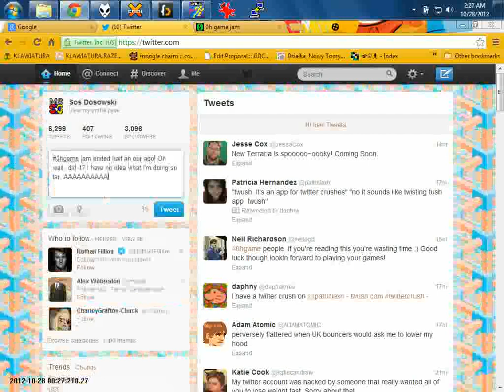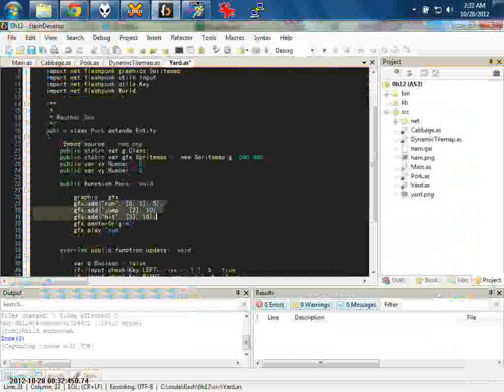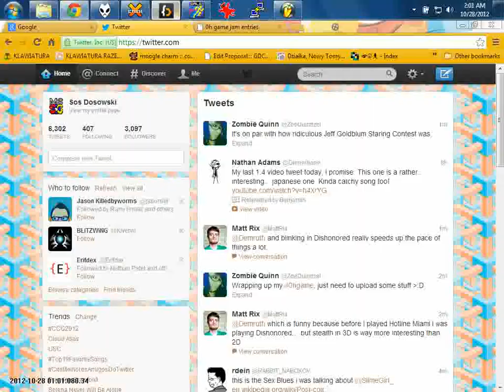0h Game Jame Timelapse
Timelapse of making Pork The Hamster, a game made in 0h. Note how the video begins at 2am and ends at 2am!